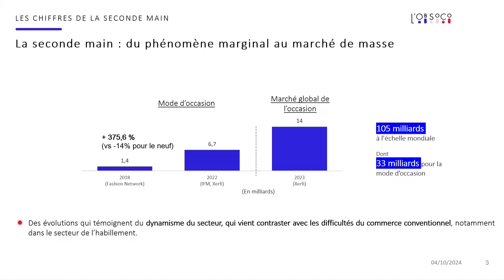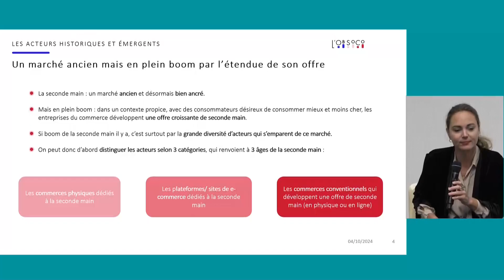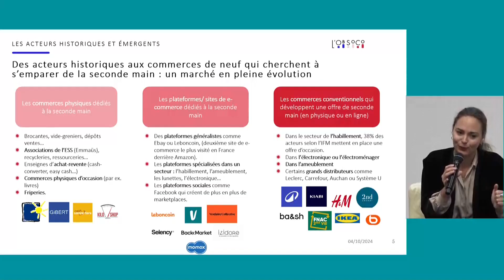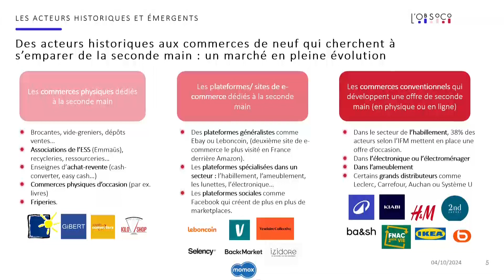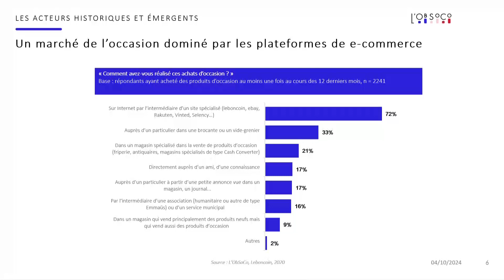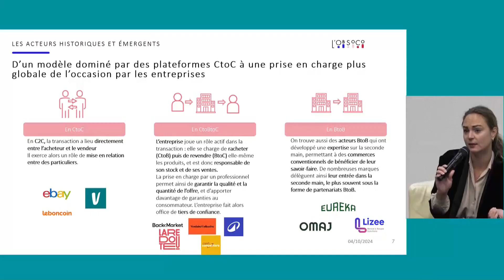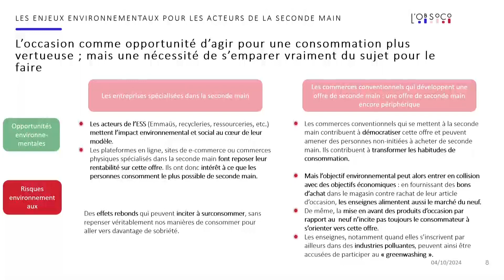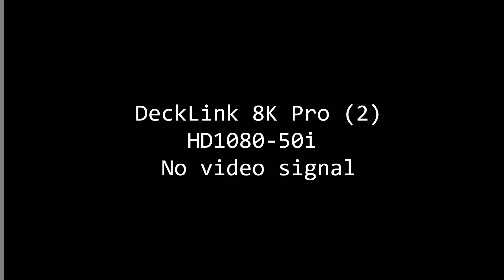Le marché de la seconde main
La Matinale du 4 octobre : « Le marché de la seconde main ».
Dans le cadre de la Semaine européenne du développement durable, la DGCCRF a organisé le 4 octobre 2024 la Matinale intitulée « Le marché de la seconde main : quelles opportunités pour les consommateurs et les professionnels au service d’une consommation plus durable ? ».